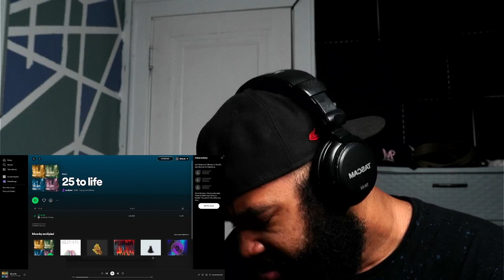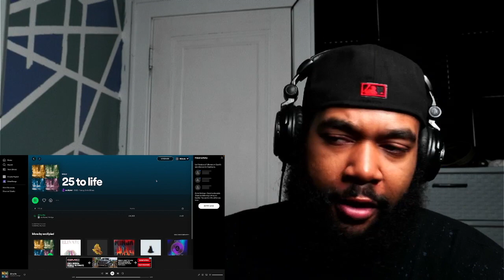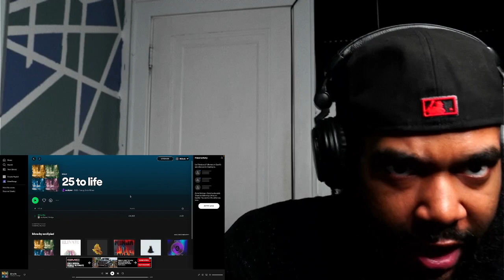occXpied: 25 To Life ft. Vxrtigo | REACTION